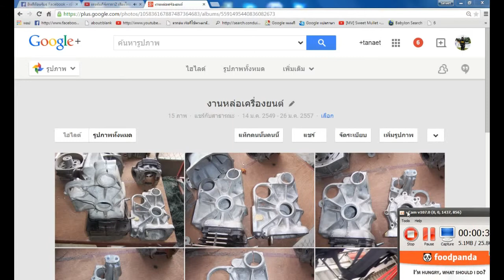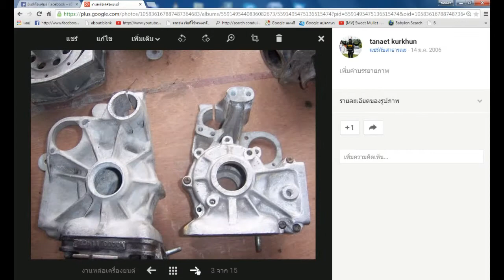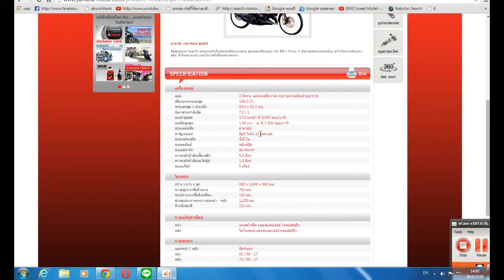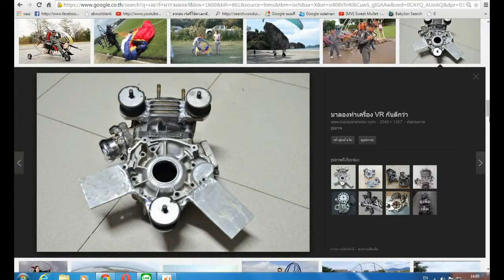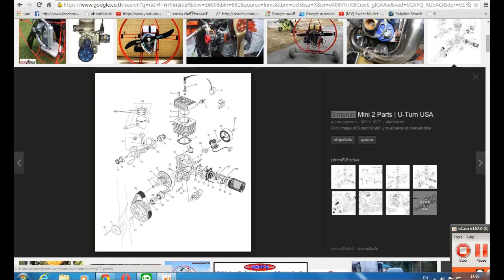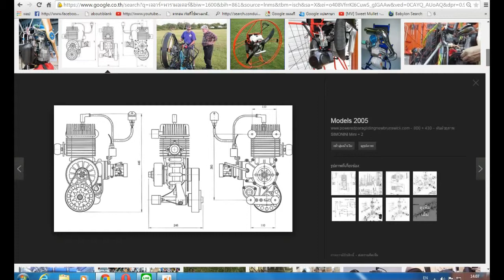สอนสร้างเครื่องยนต์1